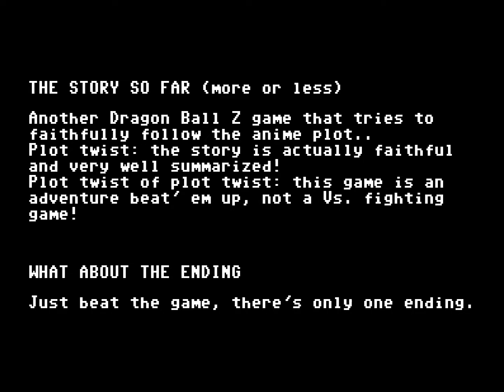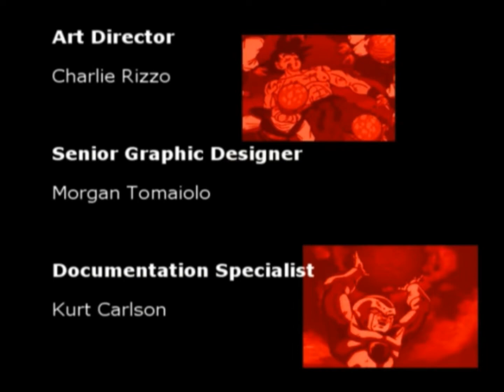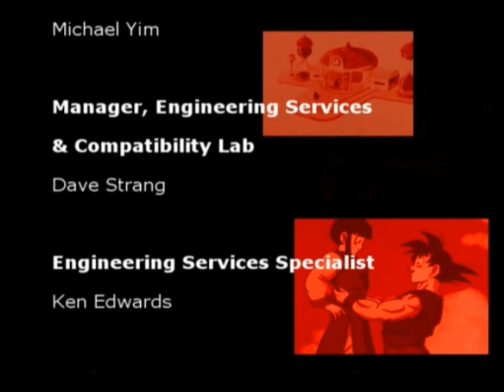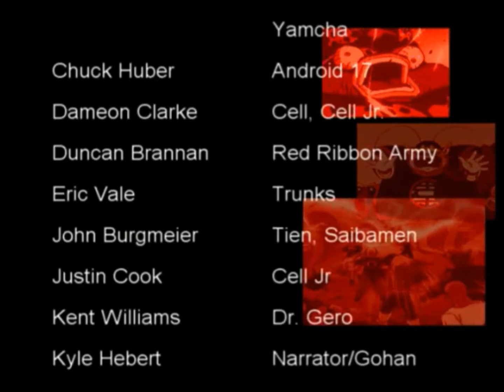Dragon Ball Z Sagas - Playstation 2 - ending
Dragon Ball Z: Sagas received generally mixed to negative reviews from critics and was a commercial failure.

The game is very faithful to the original anime, but as it is the ending is quite poor.
But there's a good news :D after beating the game, a special option become available! You can watch all cutscenes, making them a perfect sum of Z story until Cell defeat!